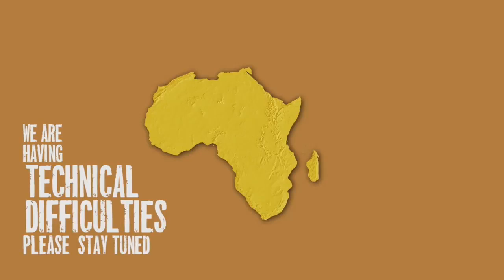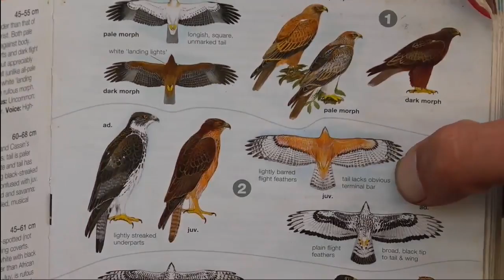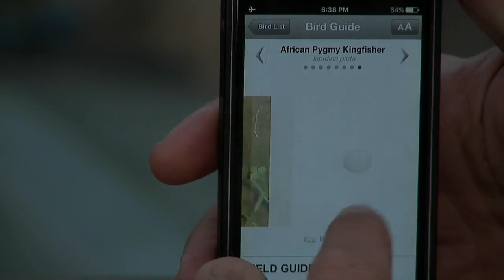Sabi Sand Wild live Safari Jan 23 2016 sunset